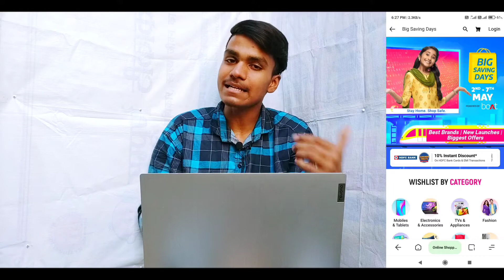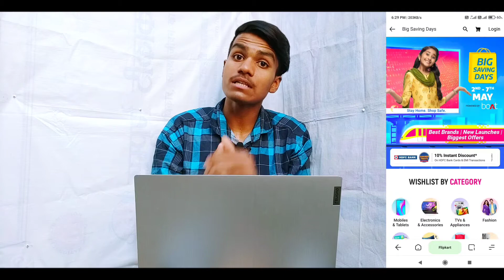Flipkart Big Saving Days Sale - Starting May 2 | Bring Deals & Discounts on Smartphone, Electronics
Hai Guys Es Video Me Hm Apko Batayenge Flipkart Big Saving Days Sale Starts Ho Rhi Hai Jisme Apko Smartphone & Electronics Pe 80% Discounts Mil Rha Hai...